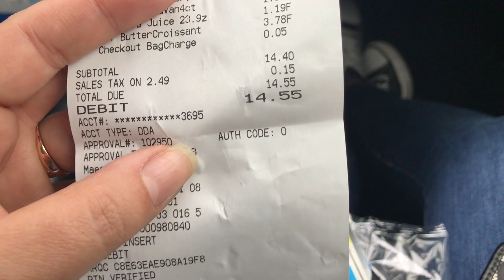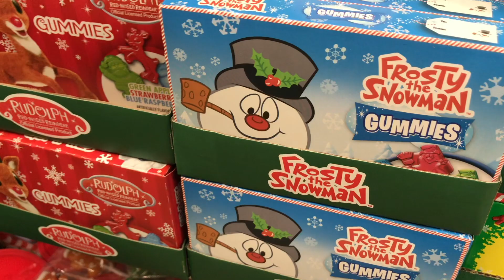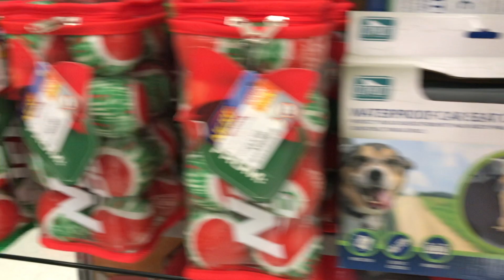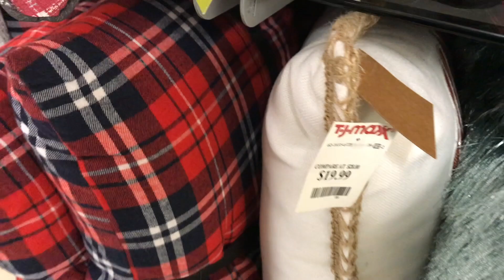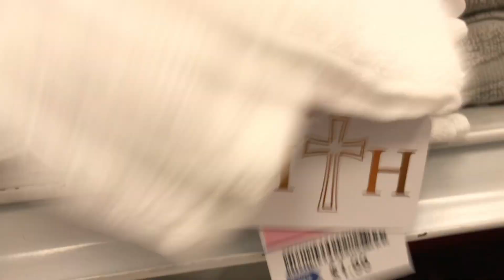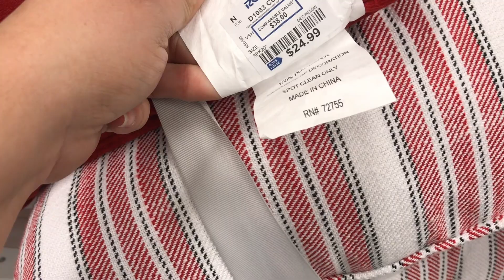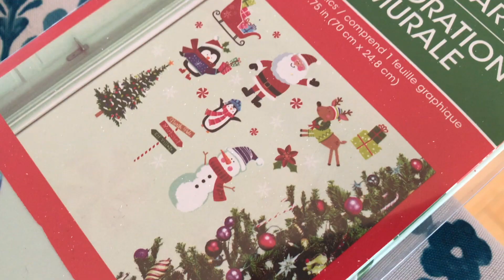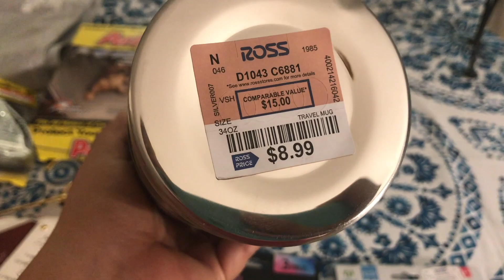VLOG: Comprinhas de Natal para minha casa (2020) EUA 🇺🇸